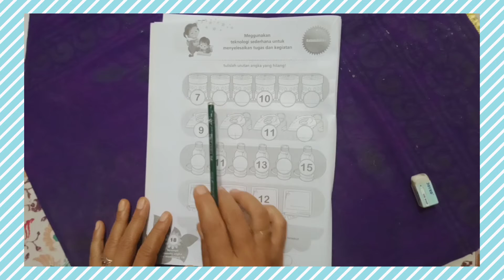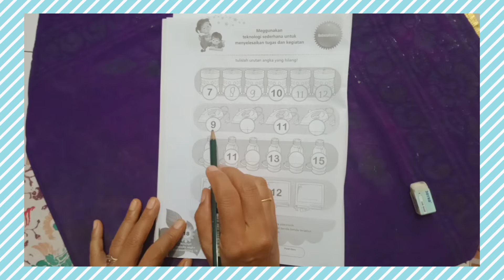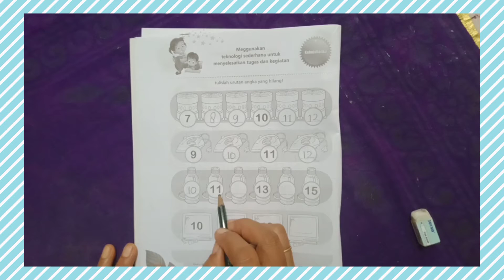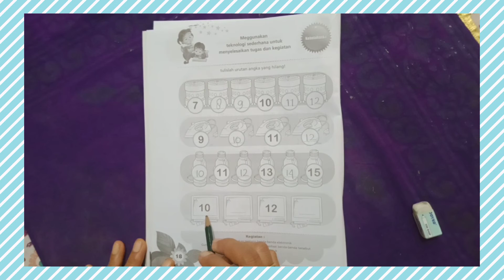M.7 Menulis Urutan Angka yang hilang